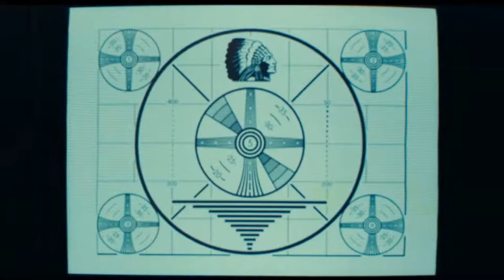Joker (2019) - Joker On Murray Show Scene Part 2 - (1080p)